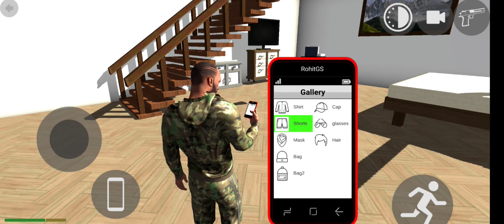CHEAT CODE 2024 NEW UPDATE RGS IN INDIAN BIKE DRIVING 3D GAMEPLAY 🦖/Indian Bike Driving 3d Gameplay🔥